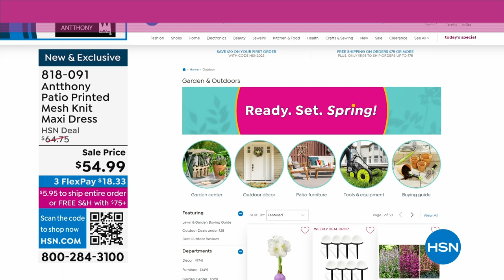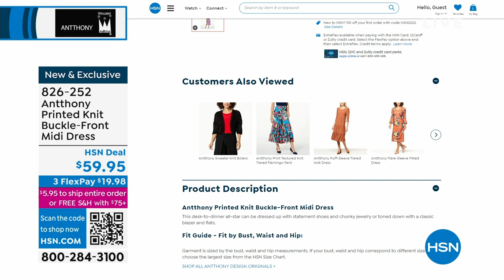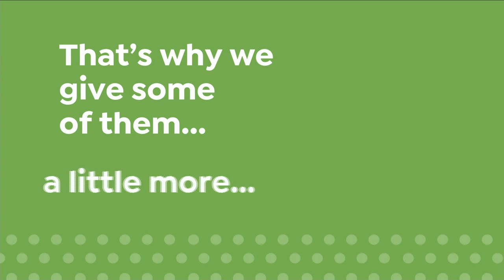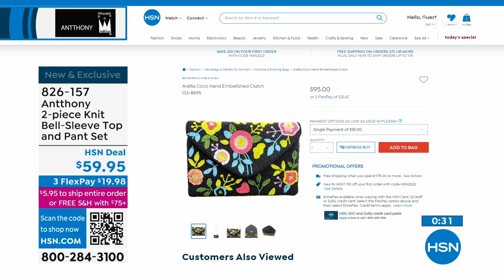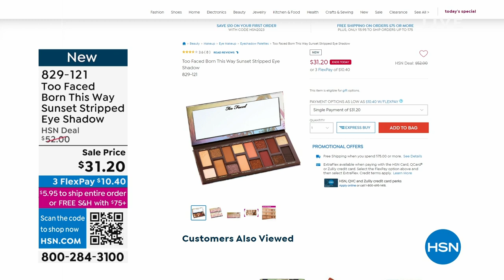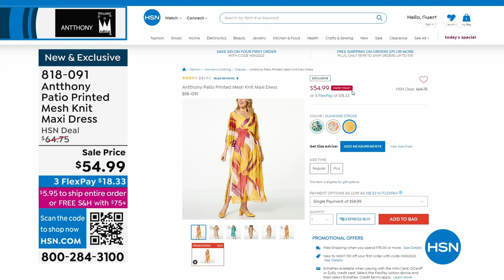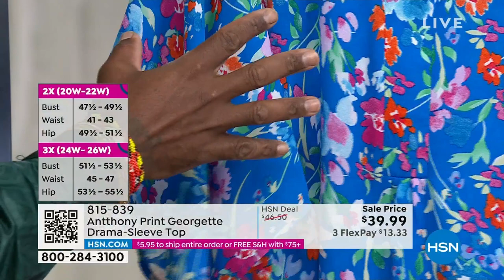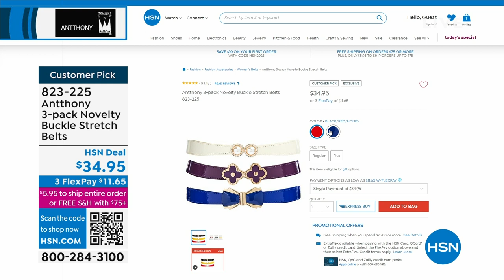HSN | Antthony Design Original Fashions 03.20.2023 - 07 PM